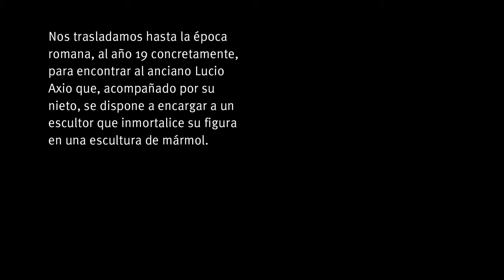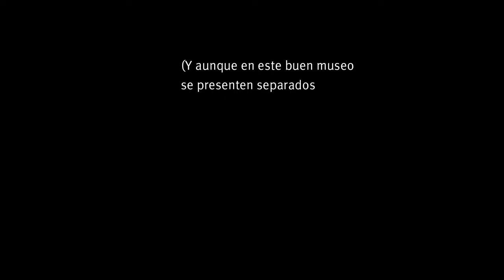¿Por qué las estatuas romanas no tienen cabeza?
Descubre porque las esculturas han perdido su cabeza.